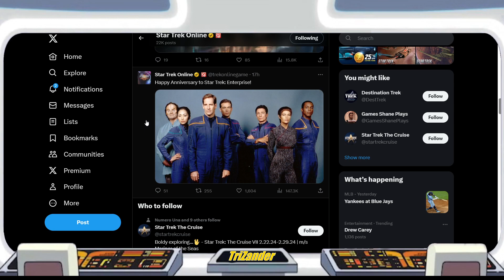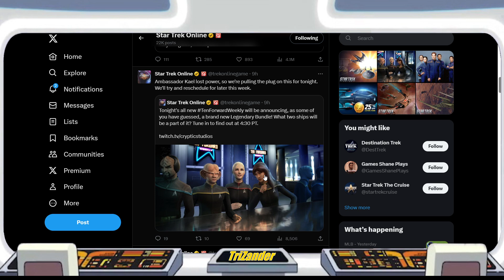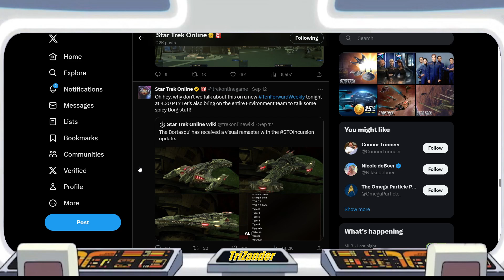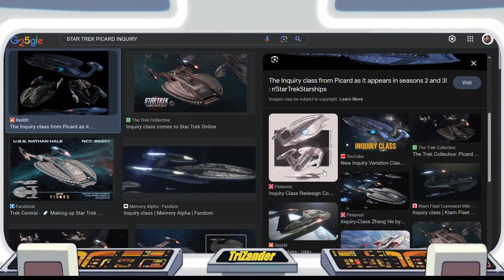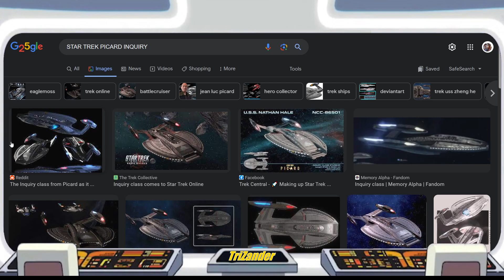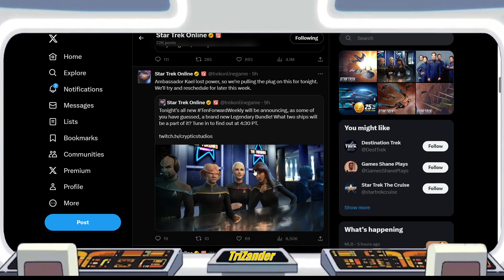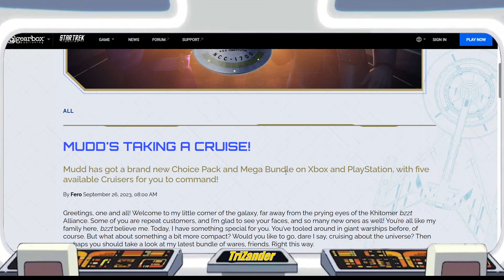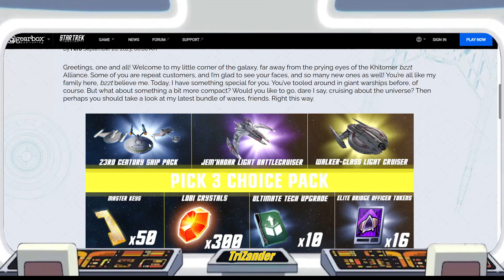2 NEW LEGENDARY SHIPS INCOMING / MUDD'S TAKING A CRUISE BUNDLE / HAPPY ANNIVERSARY ST ENTERPRISE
Captains 07

We go over the latest from the STAR TREK ONLINE X FEED!

If it wasn't for the power outage Ambassador Kael experienced.. we would've found out which 2 new Legendary ships we would be getting BUT!!!.. we drop the 2 ECs and take a guess!

Links below on what we cover in the vid

What are your thoughts Caps?

LLaP